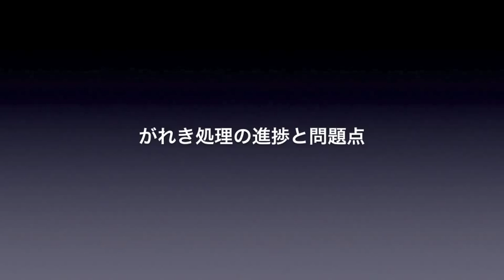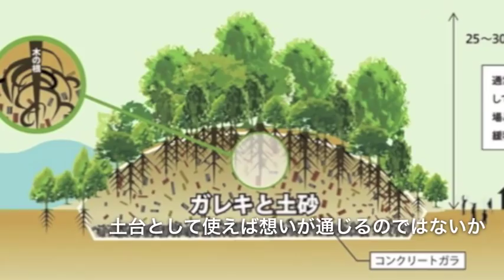役所訪問シリーズ│12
・瓦礫の処理の進捗と問題点
瓦礫と体積土砂の合計で約50万t。ほぼ100％の瓦礫が集積所に移動しており、計画ではH26年春までに処理を終える予定。プラントも稼働し、処理状況は順調に推移。

・移転など住民の今後について
基本的には内陸側への集団移転と災害公営住宅の建設。避難道路沿いの新しい宅地（市街地復興エリア）は既に起工式も終了し、造成開始。住民の安全を守るために、まずは国による海岸沿いの防潮堤（7.2m）の整備。次は宮城県による貞山堀のかさ上げ。最後は岩沼市による市道空港三軒茶屋線のかさ上げ。以上、三重の防御が施される。

・復興施策におけるわが町の特色
「千年希望の丘」の事業が象徴的。先に記述した三重の防御と併せて、丘を複数配置することで津波の威力を軽減。津波よけとしてだけではなく、実高10m以上の高さを活かして緊急時の避難場所としての機能も併せ持つ。また、造成コアに瓦礫を利用することで、コスト低減を計り、また、防災教育の拠点として今回の震災の被災者の想いを千年先に届ける役目も有する。